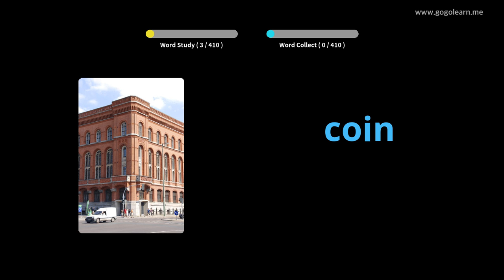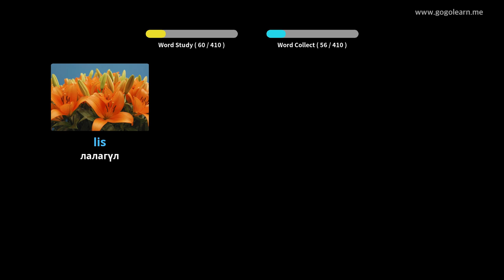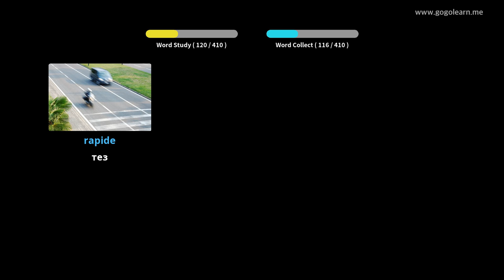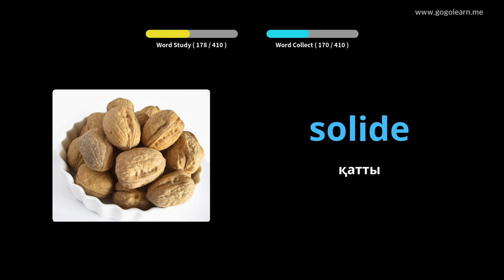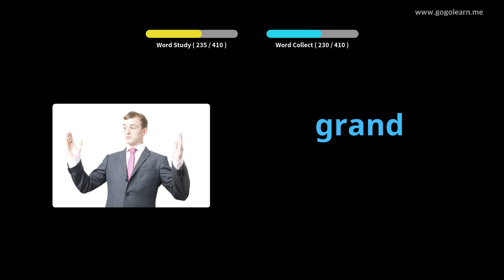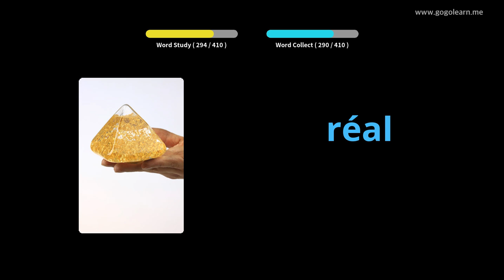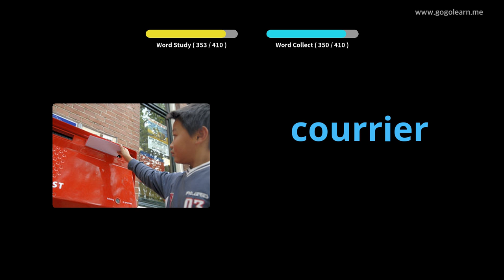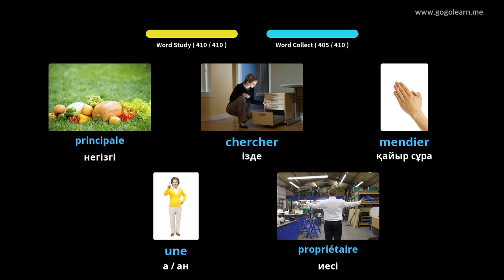Французша сөздік №1 орта мектеп |Golearn